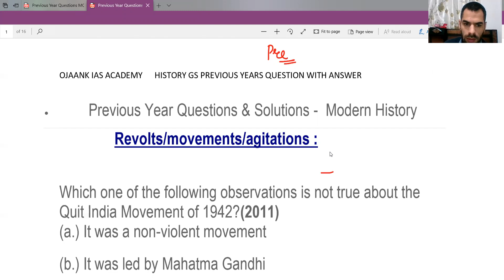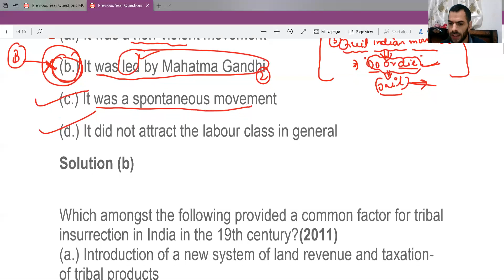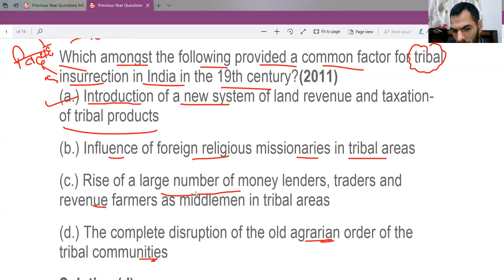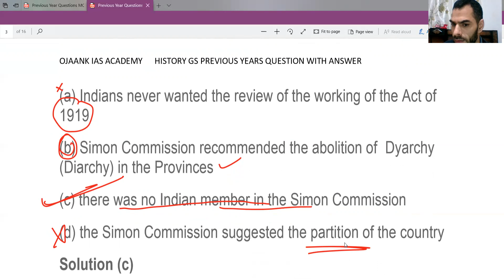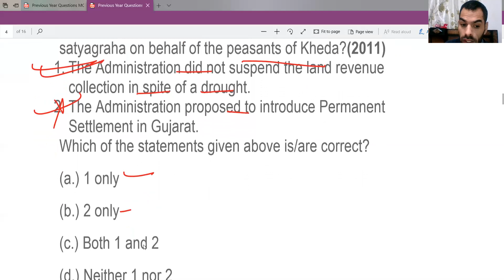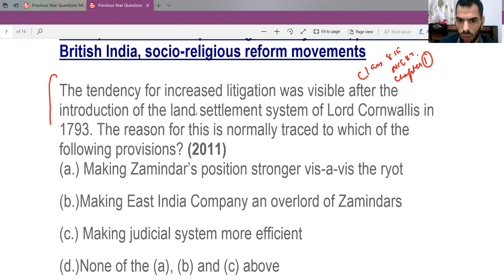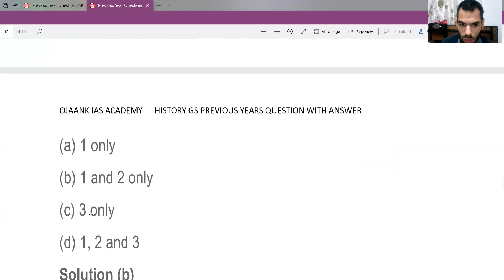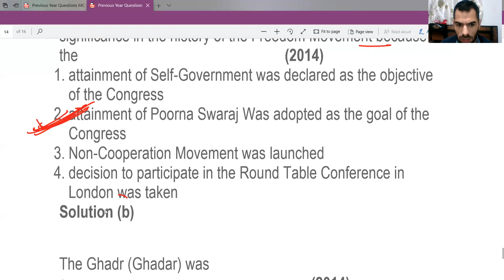Upsc previous year preliminary questions and answer